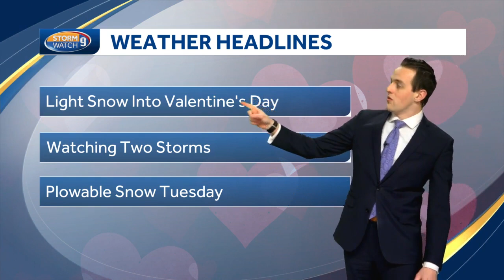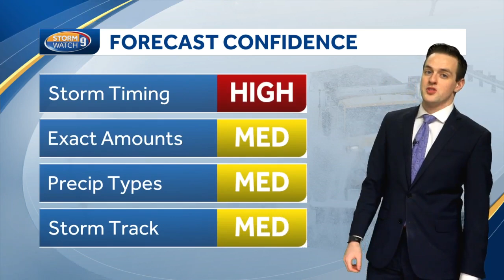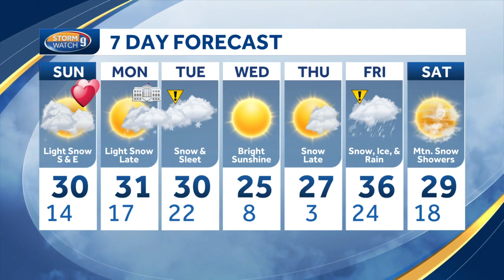Watch: Active pattern ahead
Active pattern ahead - Eric Weglarz